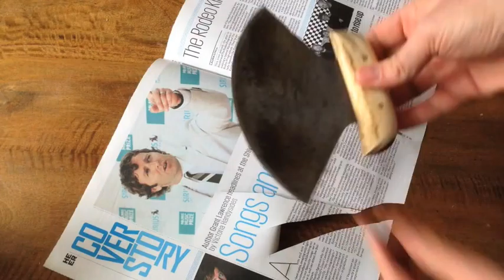Dancing Man Knives Ulu by Maynard Linder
The ulu is a traditional knife pattern of the Inuit, and is well suited to food preparation. This is a favourite in my kitchen, and as you can see, it sharpens up nicely.